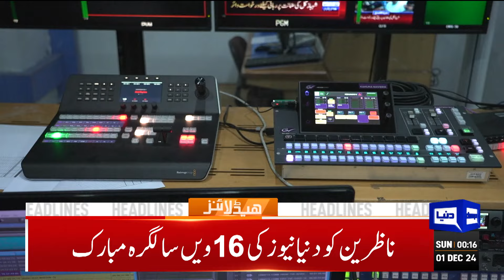Increase In Prices Of Petroleum Products | 12AM Headlines | 01 Dec Dunya News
Dunya news Headlines 12:00AM | 01 Dec 2024

ICC in a fix over Champions Trophy 2025 deadlock

CTD arrests 34 terrorists in intelligence-based operations across Punjab

Politics to create unrest will not be allowed, says Atta Tarar

ATC accepts Matiullah Jan's bail plea in narcotics case

Gas cylinder explosion claims lives of four of family

We will not let sacrifices at D-Chowk go in vain: Ali Amin Gandapur